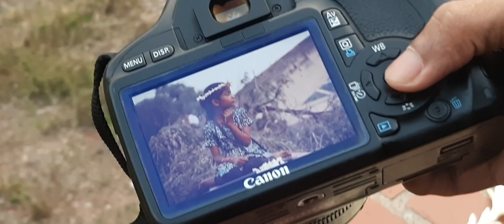পানির নিচে ঢাকা | Soumo Sarker | Mirpur Stunt Boys | Dhaka city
another one enjoy 😉